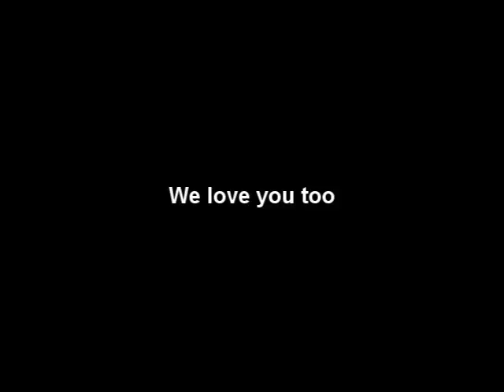our new intro!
thank you ghost, for the love.